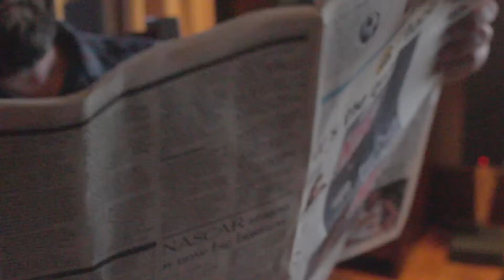Newspaper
This is another short scene that I made of my dad reading the newspaper